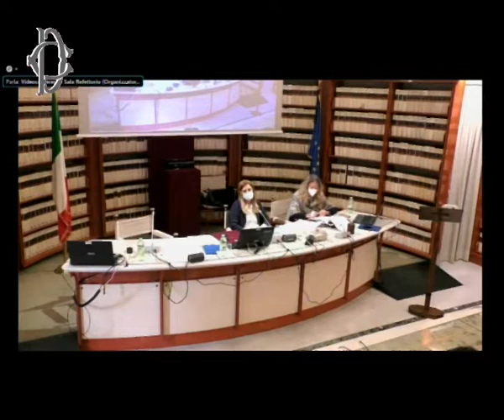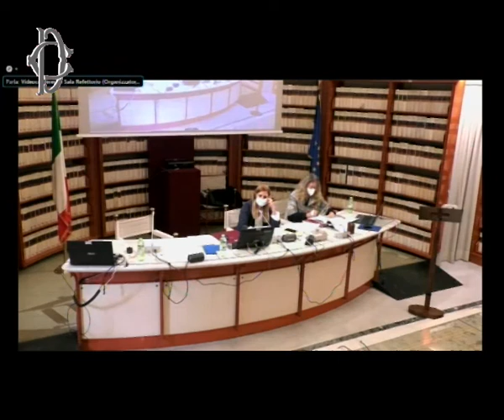Roma - ​Audizione su fatti accaduti al Forteto (12.10.21)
- Roma - ​Audizione su fatti accaduti al Forteto
Alle ore 13.30, presso la Sala del Refettorio di Palazzo San Macuto, la Commissione parlamentare di inchiesta sui fatti accaduti presso la Comunità “Il Forteto” ha svolto l'audizione di Donatella Fiesoli. (12.10.21)